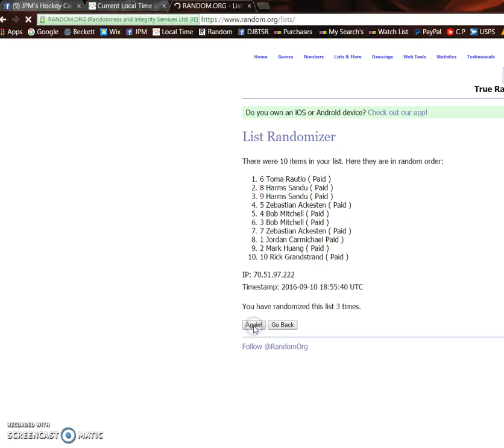LAST MINI FOR MAIN DRAFT RAZZ !!! 09/10/2016